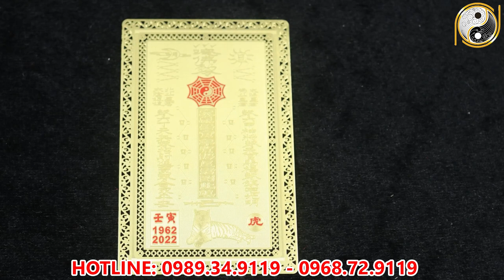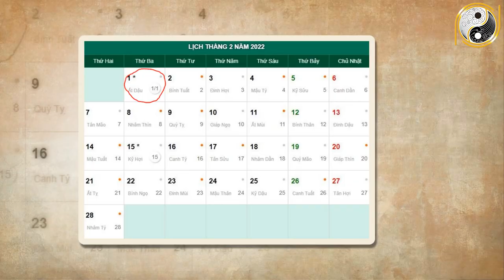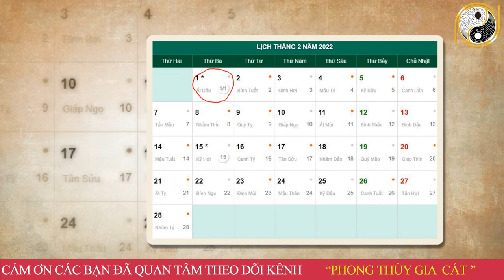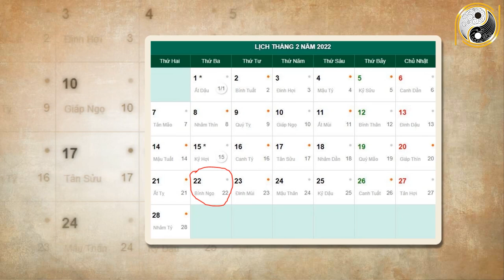Xem Tử Vi Tuổi Quý Mùi 2003 Tháng 1 Âm Lịch NGHÈO KHỔ VẤT VẢ Thế Đủ Rồi Vận Số Đã Đến Giàu Bất Ngờ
01. Linh phù giải hạn
02. Hồ lô hóa giải Ngũ Hoàng
03. Mai Hoa Phú Quý
04. Gương bát quái tinh cầu
05. Kim bài thái tuế 2023
06. Vòng tam hợp Dần Ngọ Tuất
07. Vòng tam hợp Thân Tý Thìn
08. Vòng tam hợp Hợi Mão Mùi
09. Vòng Tam Hợp Tỵ Dậu Sửu
10. Bát bảo tâm kinh
11. Minh Quang pháp bảo cầu
12. Minh Quang pháp bảo lục giác
13. Tỳ Hưu Lộc Tài (Đồng)
14. Tỳ Hưu Khai Vận ( Bạch Ngọc)
15. Bách Niên Tụ Tài ( tụ tài lộc)
16. Song long ngọc ấn ( ấn thăng quan)
17. Kim bài ngũ Lộ Thần Tài
18. Hồ lô bình an ( treo xe)
19. Móc khóa văn xương
20. Ống bút văn xương gỗ đào
21. Bút văn xương gỗ đào
22. Bút văn xương gỗ đào nhỏ
23. Hoa mai kim tiền ( mạ vàng )
24. Các vật phẩm phong thủy khác Xem Tử Vi Tuổi Quý Mùi 2003 Tháng 1 Âm Lịch NGHÈO KHỔ VẤT VẢ Thế Đủ Rồi Vận Số Đã Đến Giàu Bất Ngờ